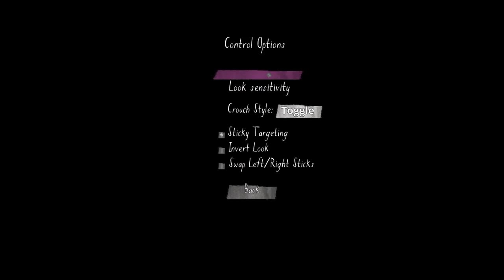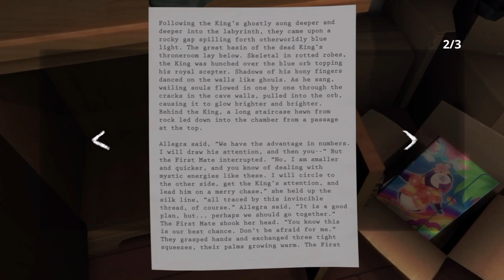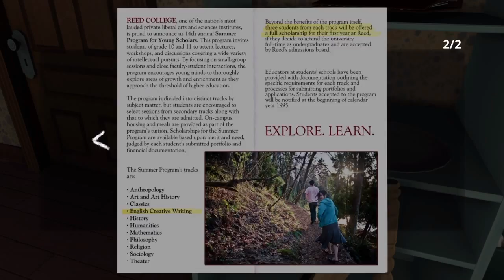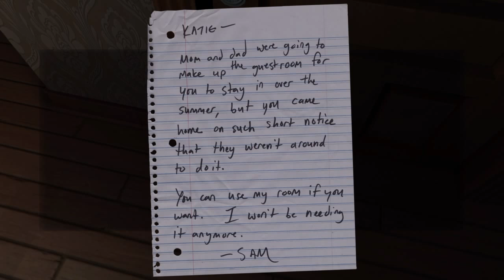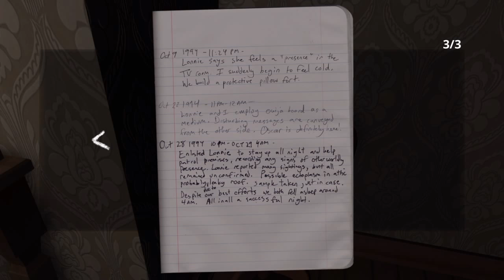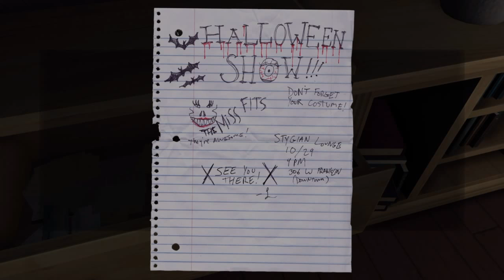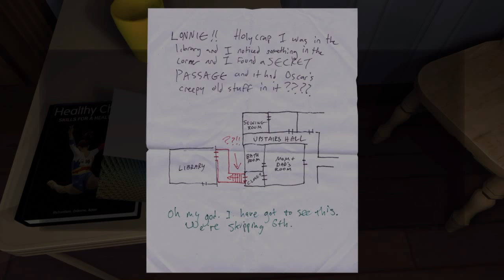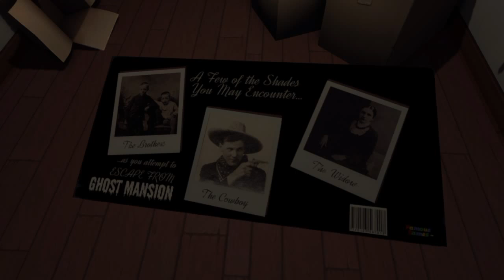Gone Home - Let's Play Ep.2